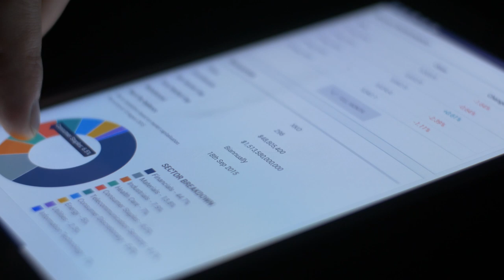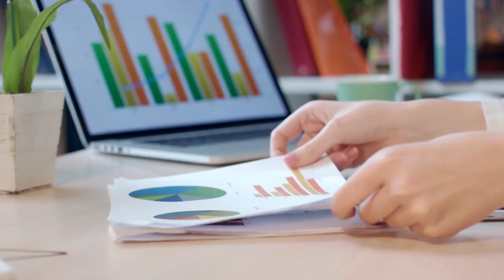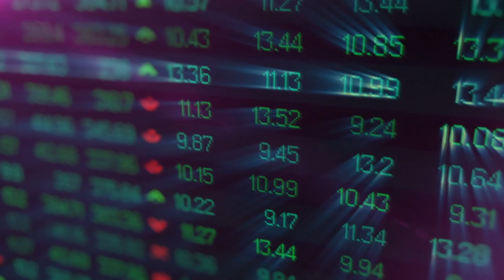Coronavirus. Basta un Pc per contribuire alla ricerca del vaccino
Milioni di utenti in tutto il mondo mettono a disposizione il proprio computer per contribuire a diversi progetti, tra cui quello sulla ricerca di un vaccino per il Covid-19.